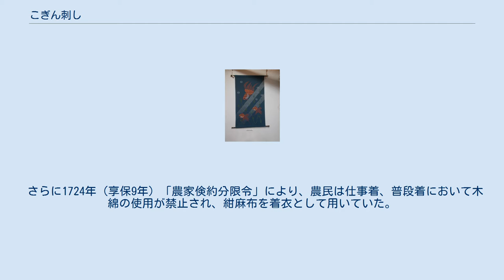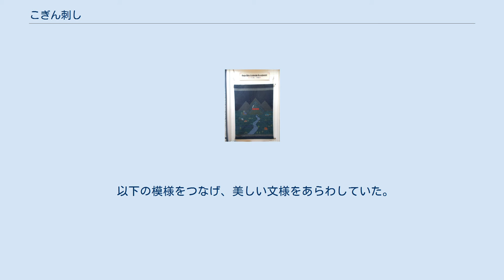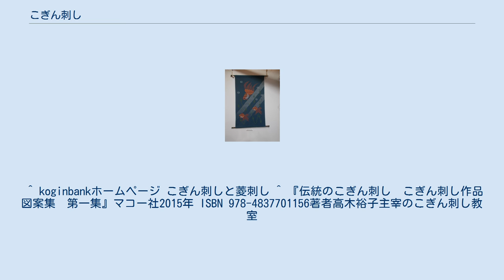こぎん刺し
さまざまな製品の写真 こぎん刺し（こぎんさし）とは、青森県津軽に伝わる刺し子の技法のひとつであり「刺しこぎん」とも呼ばれる。
 津軽地方では、野良着の事をこぎん（小衣、小巾、小布とも）と呼んだためこの名前がついた。
 一般に青い麻布に白い木綿糸で刺す。
 他の刺し子との違いは、縦の織り目に対して奇数の目を数えて刺すことである。
 偶数の目でさすと青森県南部の菱刺しになる 。
 こぎん刺しの研究家・衣類の収集家としては民俗学者の田中忠三郎が挙げられる。
 寒冷な津軽地方では木綿の栽培ができず、移入に頼らざるを得ない綿製品は高価だった。
 さらに1724年（享保9年）「農家倹約分限令」により、農民は仕事着、普段着において木綿の使用が禁止され、紺麻布を着衣として用いていた。
 しかし荒い仕立ての麻布は通気性が良すぎるため、津軽地方の冬の寒さを防ぐことができなかった。
 そのため、明和（1764年頃）になり木綿の糸が手に入るようになると、農家の女性は麻布に刺繍をして布地の目を埋める事で暖かい空気を着衣の中に留めこみ、快適な被服気候を保った。
 刺繍を細かくすることで、肩に背負う籠ヒモからの摩耗を防ぎ、装飾性の向上にもつながった。
 こぎん刺しが施された着物は昭和初期、柳宗悦らの民藝運動で再評価された。
 こぎんは岩木川流域に分布しているが、模様や刺し方によって3つに分けることができる。
 以下の模様をつなげ、美しい文様をあらわしていた。
 他に300種類ある。
 ^ koginbankホームページ こぎん刺しと菱刺し ^ 『伝統のこぎん刺し　こぎん刺し作品図案集　第一集』マコー社2015年 ISBN 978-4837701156著者高木裕子主宰のこぎん刺し教室